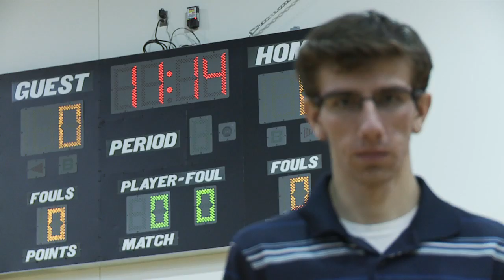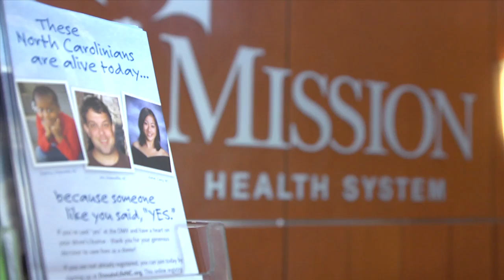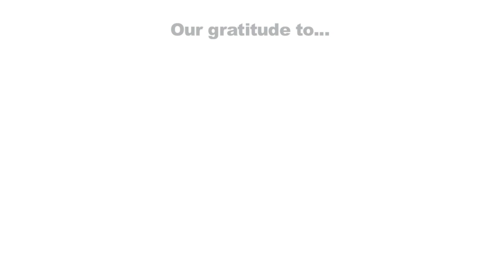Mission Hospital | Organ Donor Video